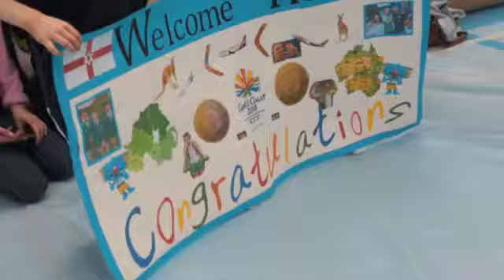Rhys McClenaghan Commonwealth Games gold medalist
In this exclusive video Commonwealth Games gold medalist Rhys McClenaghan demonstrates his skills on the pommel horse. 🥇

Rhys also explains to us the impact of Rathgael Gymnastics on his career and discusses his plans for the future.